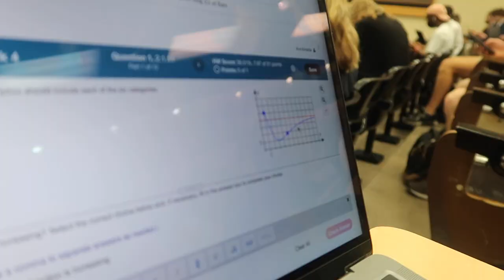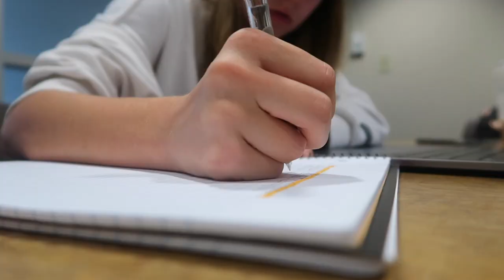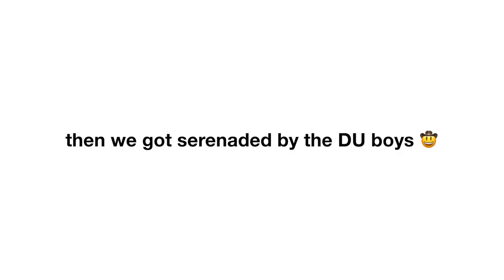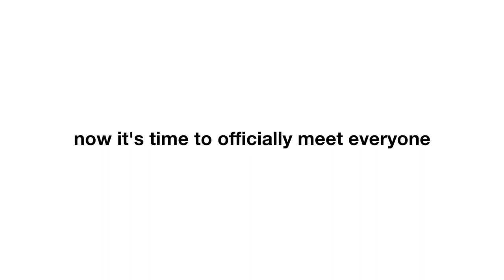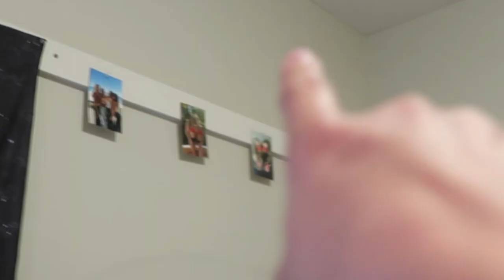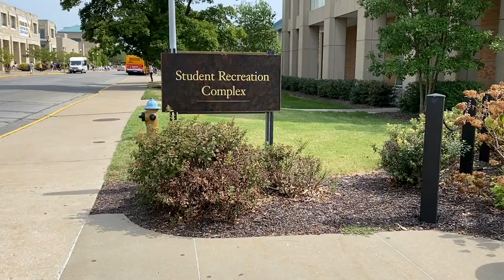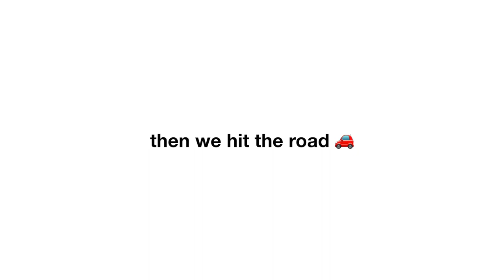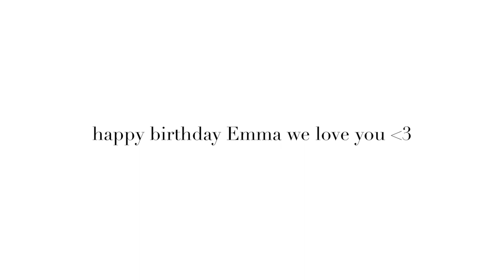a week in my life as a college student at mizzou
Camera: Canon G7X Mark ii
Editing: iMovie on MacBook Pro